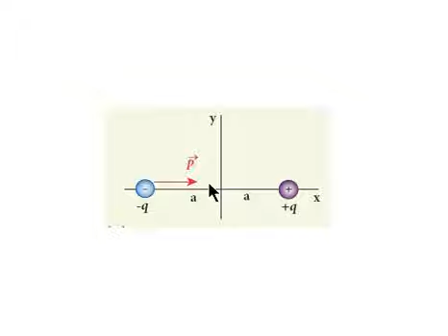+2 PHYSICS || 1ST CHAPTER IN TAMIL || ELECTROSTATICS || part-7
this video contains 12th physics chapter1(electrostatics ) for tamil medium students. This channel (students pedia )content is 12th physics and biology lessons for tamil medium students.12th physics lesson 1 electrostatics for tamil medium students in this video.